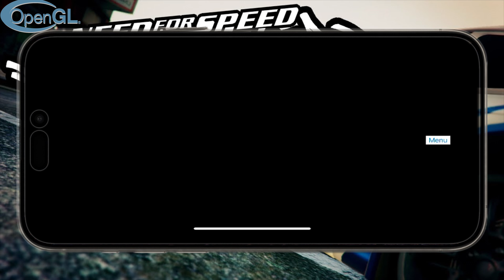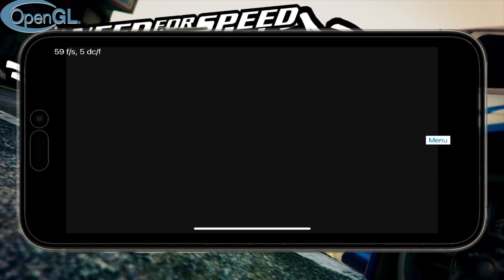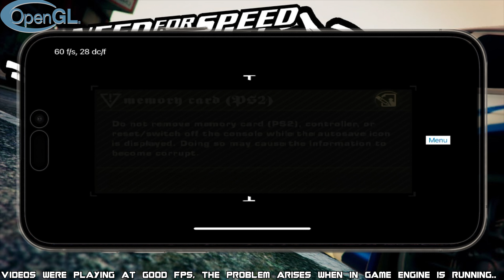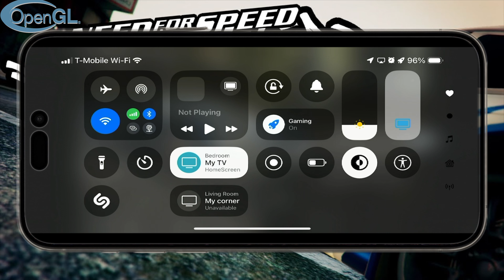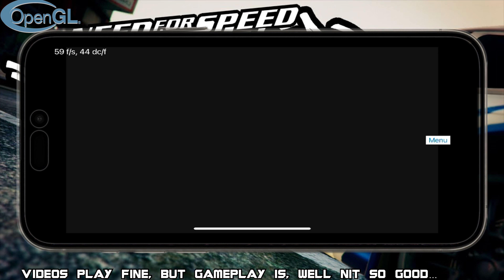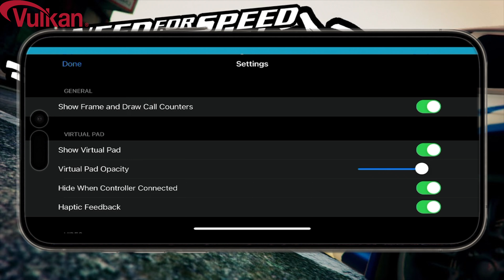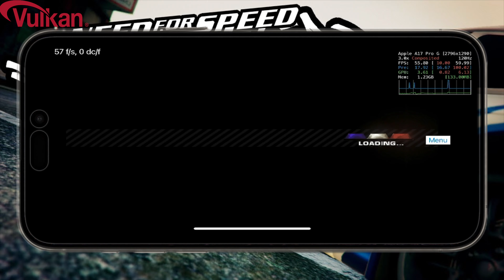Play! PS2 Emulator Need for Speed Most Wanted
Hello and welcome back to the channel. Today we have another of my emulator test for iOS. In this video we are testing the Play! (PS2) emulator for iOS. I’m currently testing the lastest build of the emulator. You will find this version in the description below 👇

The game we are going to be testing is Need for speed most wanted as requested by you!

I’m running the emulator with iOS 18 Beta 3, the device I’m using is the iPhone 15 Pro Max for this test. Yes the emulator needs JIT in order to run meaning if you try to play the game and the emulator crashes it means you are not using JIT.

For more information about enabling JIT with iOS 17 /18 check this video:

Useful files for this video:

SideJITServer shortcut now with Play! Emulator support!

iOS 17 JIT
JIT enable iOS 17
SideStore solution iOS 17
Altserver iOS 17
iOS 17 disk image JIT
iPhone 15 Pro Max iOS 17 JIT
iOS 17 JIT enable tutorial
SideStore iOS 17 JIT solution
JIT enable iOS 17.4.1
iOS 17 JIT performance
iOS 17 JIT optimization
iOS 17 JIT workaround
JIT enable iOS 17 without disk image
iOS 17 JIT update
JIT enable iOS 17 no disk img
iOS 17 JIT alternative methods
iOS 17 JIT enablement guide
iOS 17 JIT SideStore workaround
Enable JIT on iOS 17.5.1
iPhone 15 Pro Max JIT iOS 17